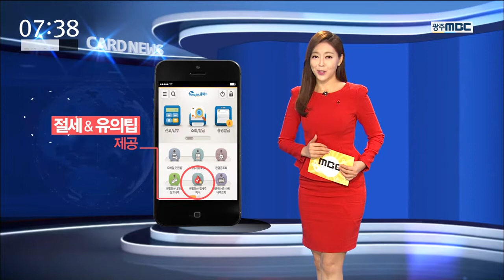[뉴스투데이][카드뉴스] '13월의 월급'받을 준비하셨나요?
1월이 되면,
근로자들은 '13월의 월급'!
연말정산을 챙겨야 하죠..

국세청은 '연말정산 미리 보기' 서비스를
게시했는데요.

연말정산 예상세액 계산과
신용카드 소득공제액을 예상할 수 있어
계획 세우는 데 도움을 줍니다.

또, 어플리케이션을 다운받으면,
'연말정산 절세 주머니'를 통해
절세팁을 알려주고 있습니다.

내 연봉에 따른
다양한 절세 정보를 알고 싶으신가요?

그럼, 한국납세자연맹이 시작한
'연봉탐색기 서비스'를 이용하면 좋습니다.

연봉만 입력하면,
내 연봉의 실수령액이 얼마인지,
신용카드 공제를 받기 위해서
얼마를 지출해야 하는지 등을 알려줍니다.

지금까지 얼마를 썼는지,
앞으로 얼마를 써야하는지 미리 알아두고,
'13월의 월급' 잘 챙기시길 바랍니다.

카드뉴스 ///